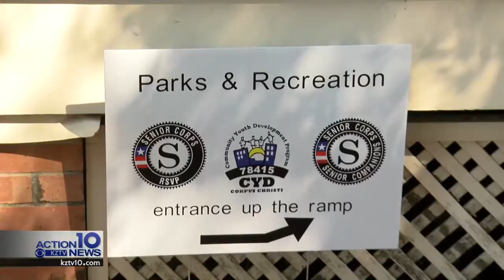RSVP seeking volunteers